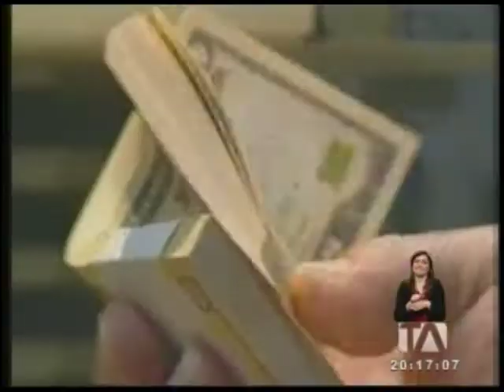Cámara de Comercio de Guayaquil está inconforme con las propuestas de Moreno - Teleamazonas